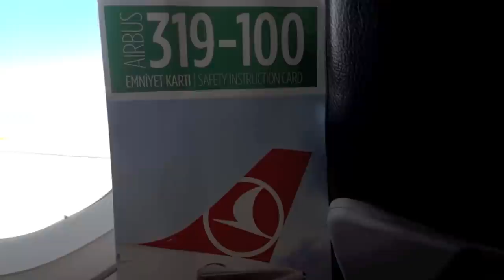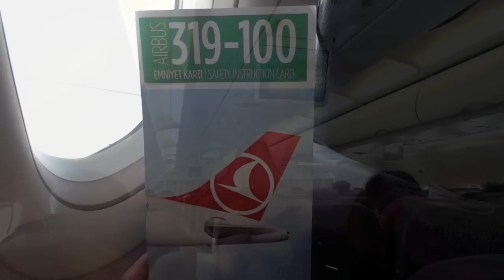Flight experience Turkish Airlines TK1813 IST-NCE Airbus A319